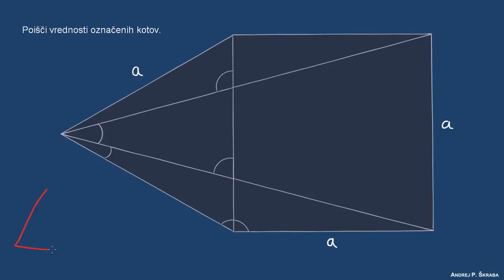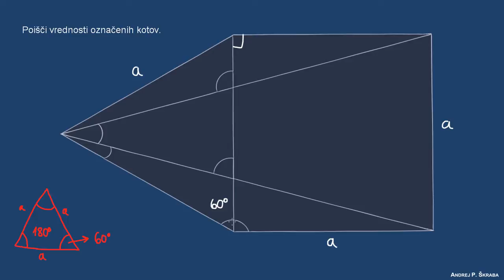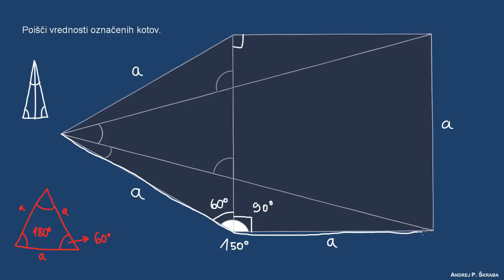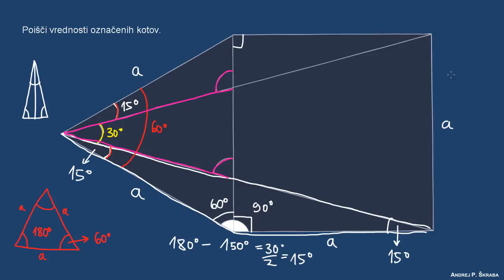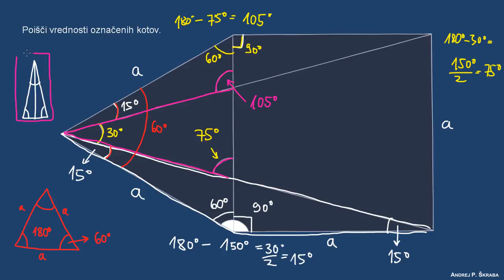Naloga 1 - ugotavljanje kota